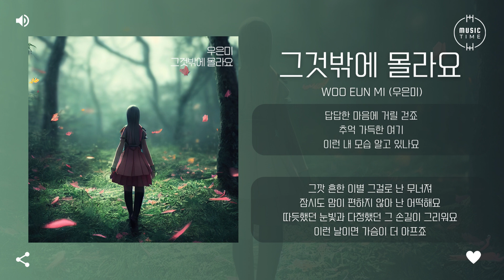Woo Eun Mi (우은미) - 그것밖에 몰라요 [가사]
아티스트:우은미
앨범 종류:싱글
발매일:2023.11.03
장르:발라드
스타일:발라드
기획사:빅터 콘텐츠
유통사:오감엔터테인먼트